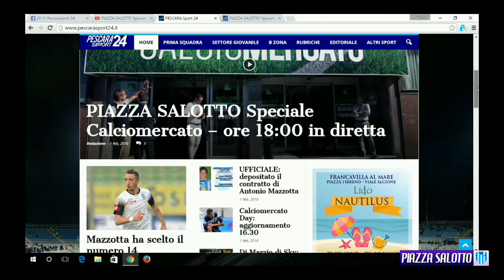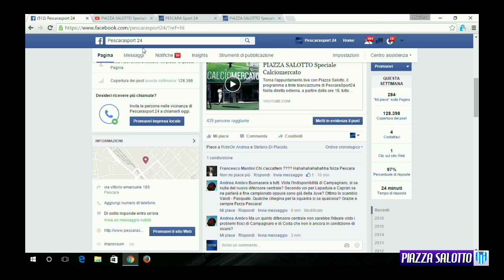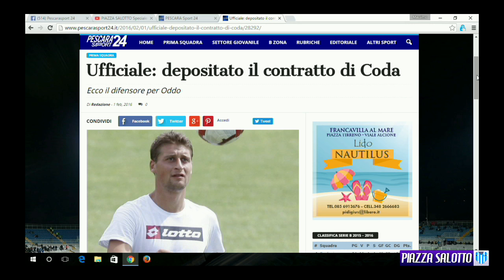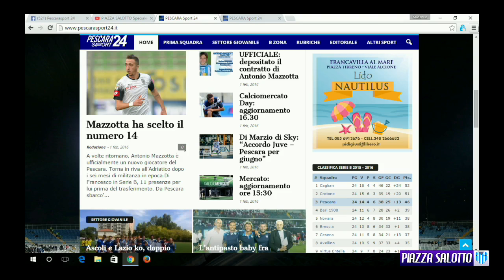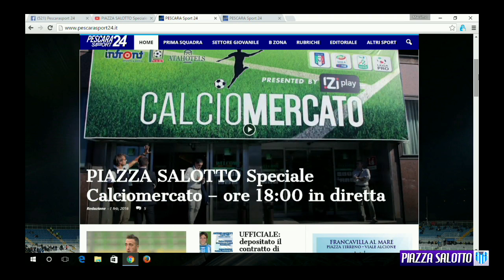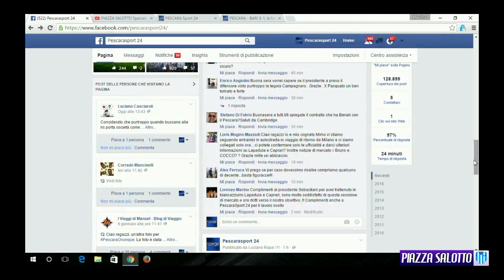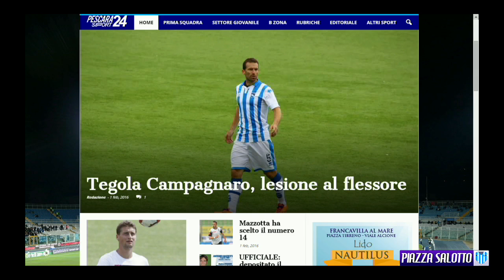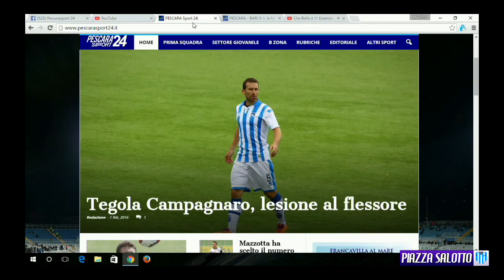PIAZZA SALOTTO Speciale Calciomercato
Torna l'appuntamento live con Piazza Salotto, il programma a tinte biancazzurre di PescaraSport24. Nella diretta odierna, a partire dalle ore 18, tutto sul calciomercato